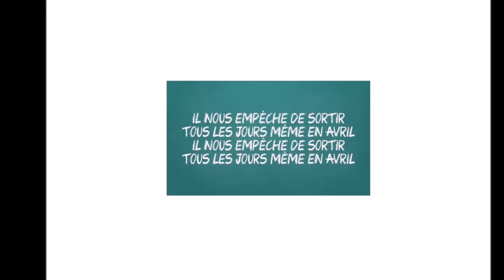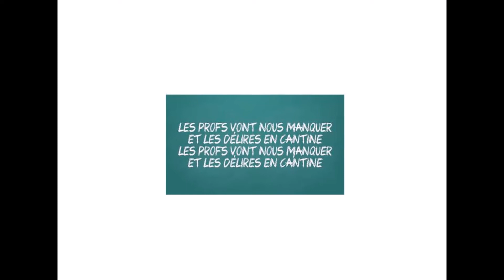Bébé : Sacré Corona - 04/2020